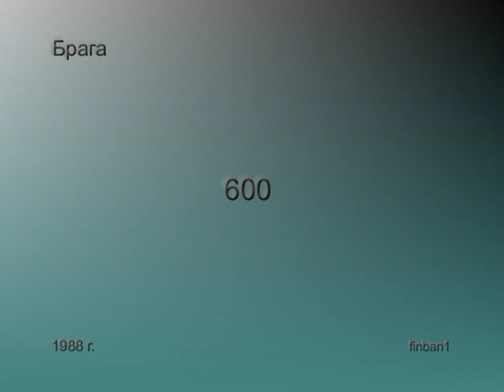600. Брага. 1988. Влад Пискунов.